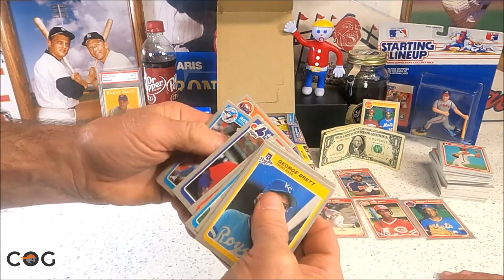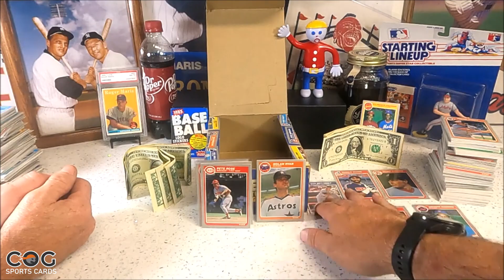Just The Hits #24 - 1985 Fleer Baseball Cards Wax Box from Aug 18, 2021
Just the hits from our 1985 Fleer wax box posted a year ago on Aug 18th, 2021.